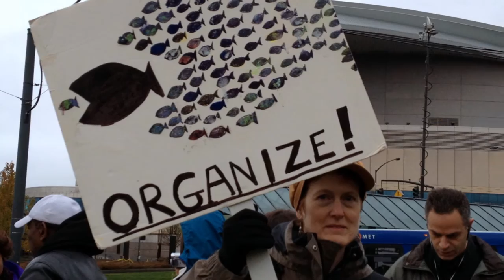"The Times Are Changing" written by Mr. Dylan (arrangement R Talley) 7 13 15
Indeed they are changing.  Accordingly I've updated the imagery but left the lyrics (Dylan would say "words") alone.

Ron Talley